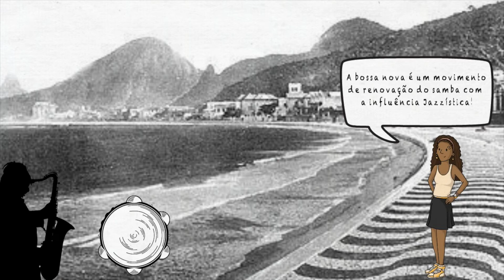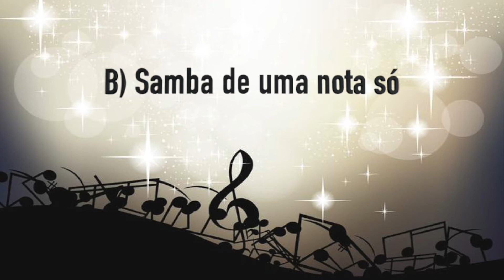7º ano - Bossa Nova